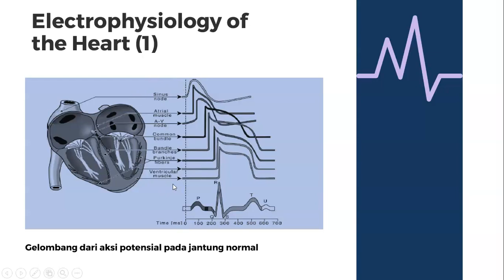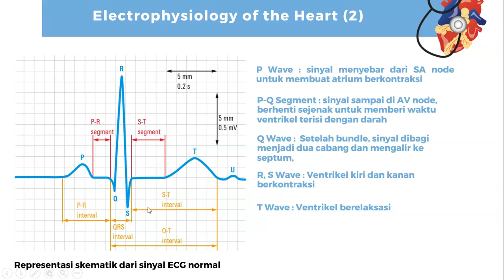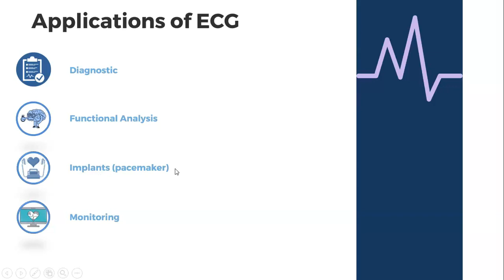Bioelectric Signal - Electrocardiogram ECG Part 2 (Bahasa Indonesia)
Konten ini membahas mengenai salah satu jenis sinyal bioelektrik yaitu sinyal electrocardiogram (ECG). Beberapa bahasan di konten ini meliputi introduction (apa itu bioelectric signal dan sinyal ECG), Function and structure of the Heart, Electrophysiology of the Heart, dan application of ECG.